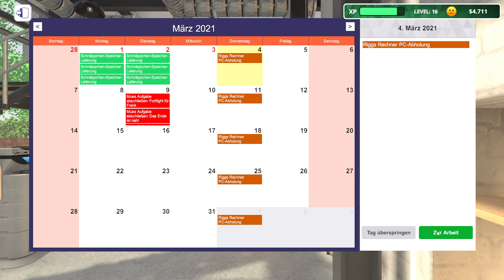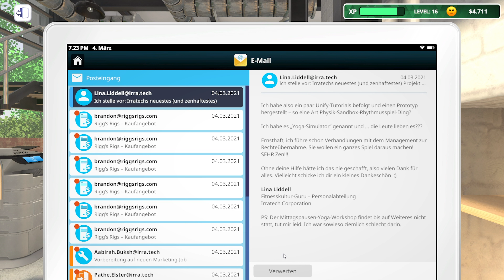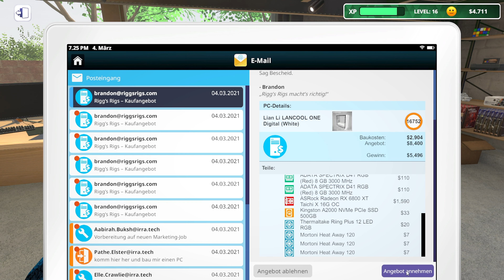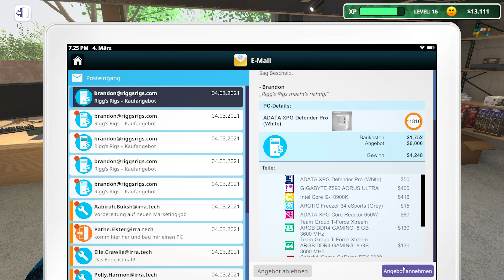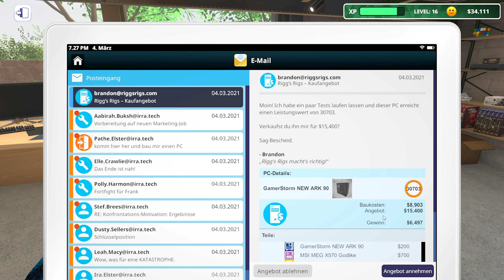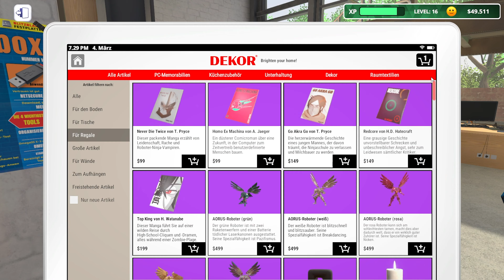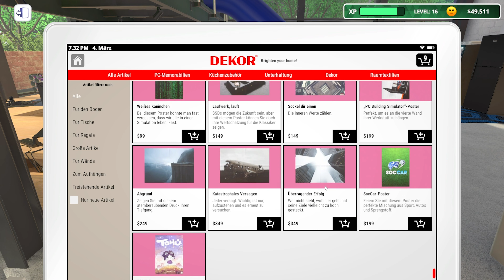50.000$ mit Gaming PCs verdient?! // PC Building Simulator IT Expansion #46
PC Building Simulator IT Expansion [Deutsch] #46 // 50.000$ mit Gaming PCs verdient?!

▪ TITEL: PC Building Simulator
▪ ENTWICKLER: Claudiu Kiss, The Irregular Corporation
▪ PUBLISHER: The Irregular Corporation
▪ SYSTEM: Microsoft Windows, Mac OS, Linux
▪ GENRE: Indie, Simulation